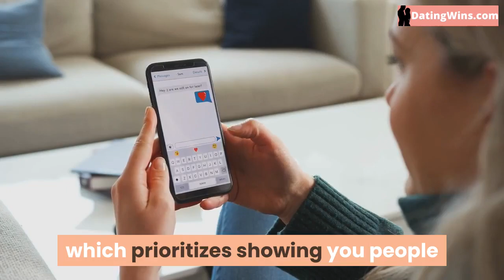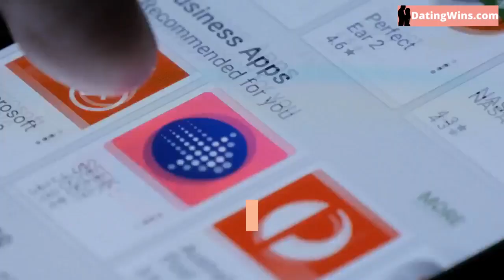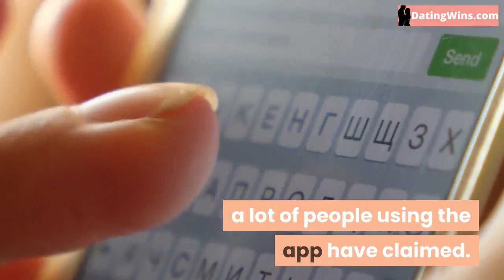❤️ Bumble Algorithm: How Does It Work and Can It Help You? ✔️